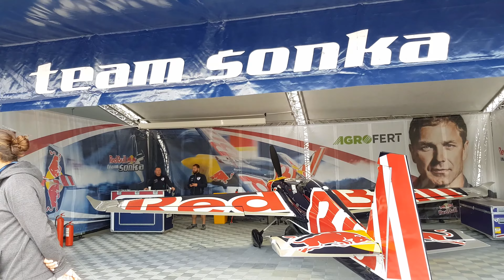Red Bull Air Race 2018 Kazan / Подготовка к Соревнованиям на Аэродроме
25-26 августа 2018 года в Казани состоится зрелищное авиашоу. Спортивная столица России примет пятый из восьми этапов сезона. 14 пилотов из 10 стран продолжат борьбу за титул чемпиона мира во второй половине сезона Red Bull Air Race уже в эти выходные.
А в настоящее время на аэродроме Red Bull Air Race ( Kazan Ring ) идут тренировки и последние приготовления...
О чемпионате мира Red Bull Air Race
Чемпионат мира Red Bull Air Race стартовал в 2003 году. С тех пор по всему миру прошло более 85 гонок. В Red Bull Air Race принимают участие высококлассные пилоты, которые соревнуются в скорости, точности и мастерстве управления легкими гоночными самолетами. Самолеты разгоняются до 370 км/ч, а летчики испытывают перегрузки до 12 g, когда на низкой высоте проходят трассу, размеченную 25-метровыми надувными пилонами. В 2014 году программа соревнований пополнилась классом «претендентов» Challenger Cup, участники которого оттачивают навыки, необходимые, чтобы перейти в высший дивизион — класс Master.